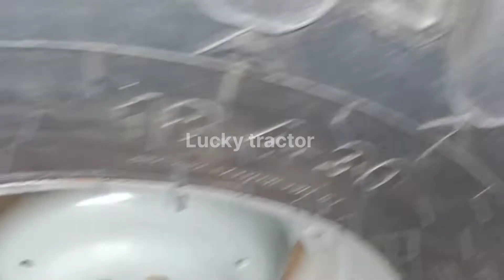20 tractor Massey Ferguson240/260/375//385/ghazi/dabung 85HP for sale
tractor Massey Ferguson for sale

240 model 1994 demand 550000
260 model 2019 demand 1550000
260 model 2018 demand 1525000
 385 model 2020 demand 2000000
ghazi model 2021 demand 1500000
Russi 2006 model demand 1900000